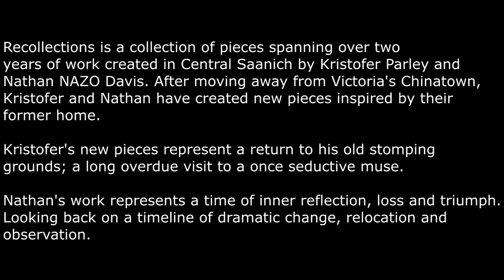Kristofer Parley and Nathan NAZO Davis at Fortune gallery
Exhibition: Recollections